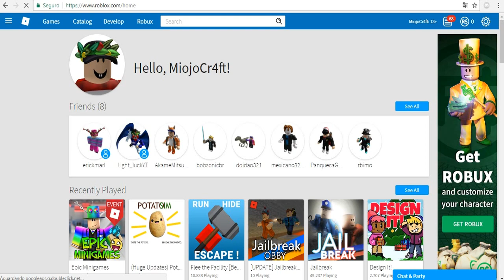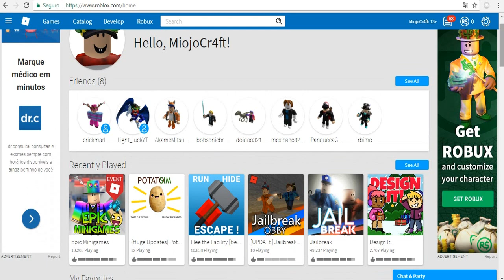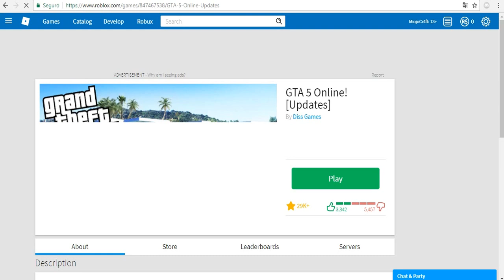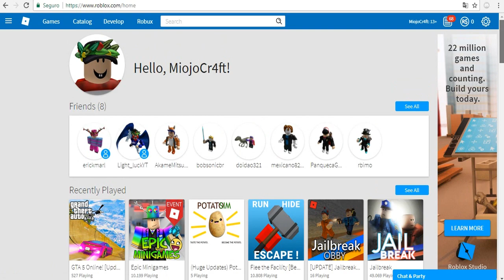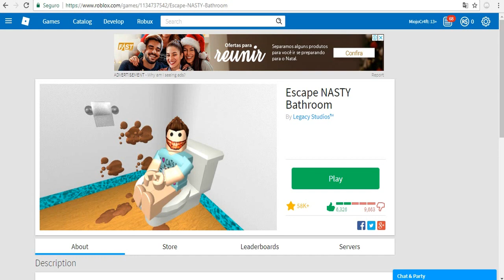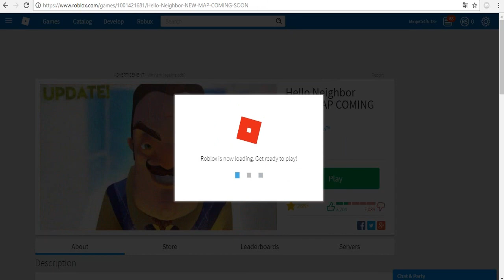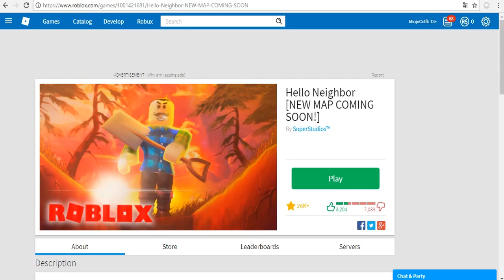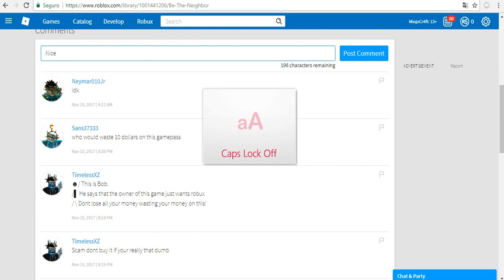OS MAPAS MAIS FAKES DO ROBLOX (NUNCA ENTREM)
Meu Perfil no Roblox!! Me Da follow lá e ganhe um Hamburguer 🍔

Me Siga No twitter E ganhe Uma Pizza.

Deixem bastante Like. E Ganhe  Um Suco de Laranja pra relaxa 🍹
Compartilhem. E  Ganhe Um  Cookie 🍪
Inscrevam-se. E Ganhe Uma Bala 🍬